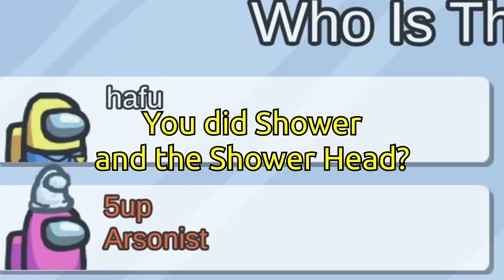I managed to douse EVERYONE as the *NEW* ARSONIST role! (modded airship)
More modded Among Us gameplay with 5up and friends! Today 5up is playing the new ARSONIST role (which you may recognize from Town of Salem). No one's been able to get a win on it until 5up so watch the full video to catch the reaction of the world's FIRST (in hafu lobbies) Among Us Arsonist win!
🔥Expand me🔥

Mod: Town of Us: Lovers (100%), Engineer (100%), Swapper (100%), Altruist (100%), Executioner (100%), Arsonist (100%), Phantom (100%), Janitor (50%), Morphling (50%), Miner (50%), Undertaker (50%), Assassin (100%)

Featuring: Hafu, Steve Suptic, Koji, Ellum, Tectone, HBomb94, Aipha, Falcone, AnnieFuchsia